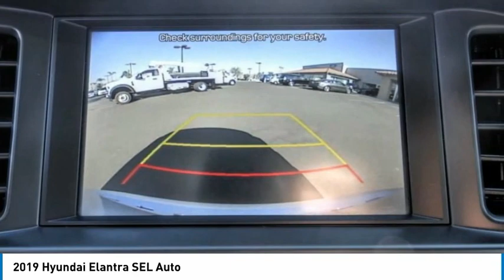2019 Hyundai Elantra HEMET BEAUMONT MENIFEE PERRIS LAKE ELSINORE MURRIETA 124774XB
2019 Hyundai Elantra SEL Auto

Gosch Toyota
450 Carriage Circle

GOSCH AUTO GROUP PROUDLY SERVING HEMET, BEAUMONT, MENIFEE, PERRIS, LAKE ELSINORE, MURRIETA, AND SURROUNDING SOUTHERN CALIFORNIA LOCATIONS. THIS SILVER 2019 Hyundai ELANTRA IS EQUIPPED WITH A 2.0L DOHC 16V 4-Cylinder D-CVVT MPI, AUTOMATIC TRANSMISSION, AND RECEIVES AN ESTIMATED 28 City/37 Hwy MPG. 2019 Hyundai ELANTRA SEL Auto Prior Rental. CARFAX One-Owner. Symphony Silver 2019 Hyundai Elantra SEL FWD 6-Speed Automatic with Shiftronic 2.0L 4-Cylinder DOHC 16V Alloy wheels, Fully automatic headlights, Steering wheel mounted audio controls. Welcome to Gosch Hyundai Located in Hemet, CA, Gosch Hyundai is proud to be one of the premier dealerships in the area. From the moment you walk into our showroom, you'll know our commitment to Customer Service is second to none. We strive to make your experience with Gosch Hyundai a good one ?? for the life of your vehicle. Whether you need to Purchase, Finance, or Service a New or Pre-Owned Hyundai or any other make, you ??ve come to the right place. 28/37 City/Highway MPG Stock #: 124774XB | VIN: KMHD84LF1KU736731 | 2019 Hyundai Elantra SEL Auto ALLOY WHEELS SECURITY SYSTEM AIR CONDITIONING Gosch Toyota Scion